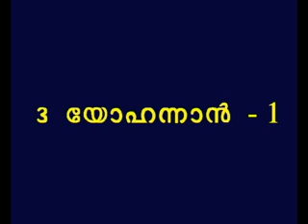3John Malayalam Picture Bible